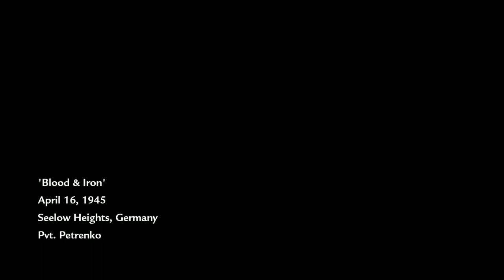Call of duty World at war Campaign Let's play in 2022 Part 4